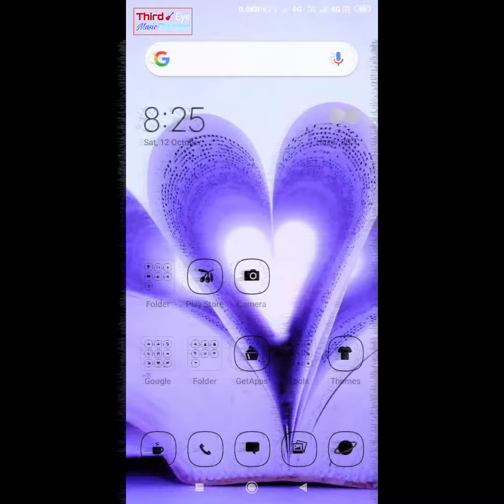New Punjabi ringtone||New Punjabi song ringtone 2020||New Love ringtone 💖||Mobile Phone Ringtone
STATUS DAM
Published on 15-Jul-2020
Ringtone,ringtone,ringtone,latest ringtone, Hindi movie ringtone